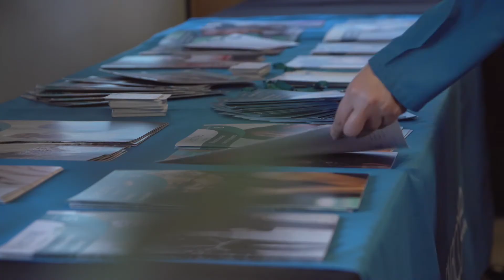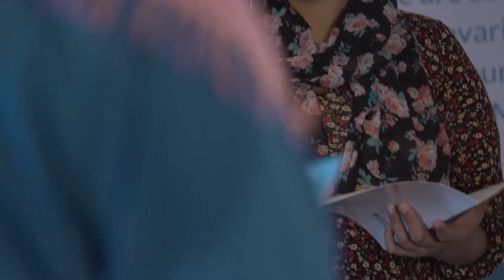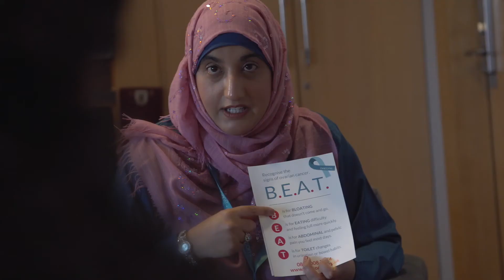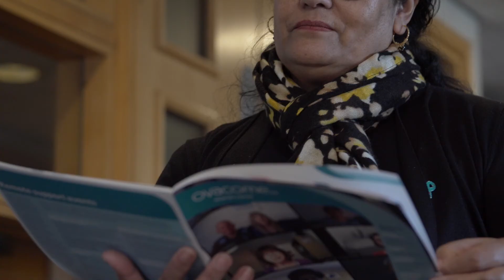Ovarian cancer information in Punjabi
Ovarian cancer affects women from all communities. For resources and information in Arabic, Bengali, Gugarati, Polish, Punjabi and Urdu,